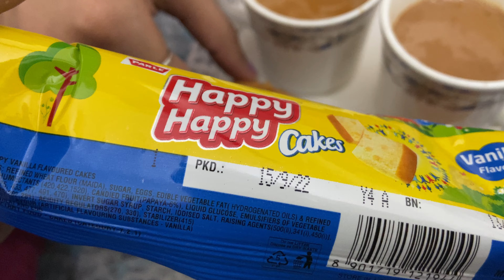vlog 326 | hawa hai ya gas es per chali bahes🤣👌🏻